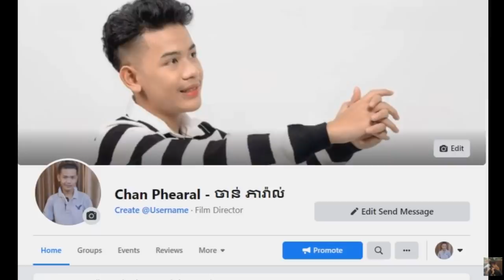ខ្ញុំមានកូន😱តើSASAគាត់មានអារម្មណ៍មិច? [Video Prank]